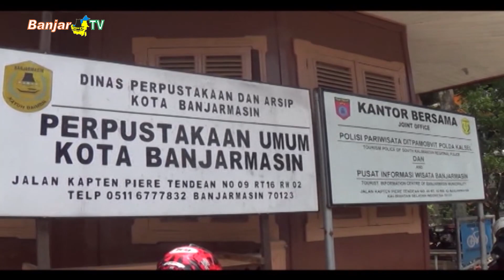BANJARMASIN RANCANG PEMBANGUNAN PERPUSTAKAAN MODERN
Untuk meningkatkan minat baca dikalangan generasi muda, PEMKO Banjarmasin mellaui Dinas Perpustakaan dan Arsip serah Kota Banjarmasin rancang pembangunan perpustakaan modern.